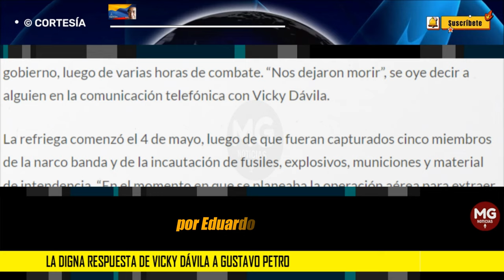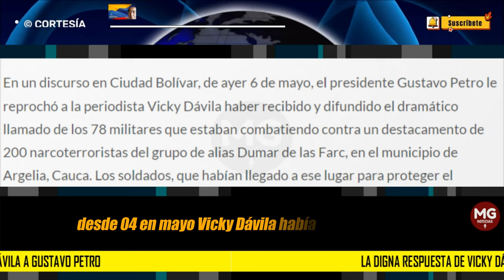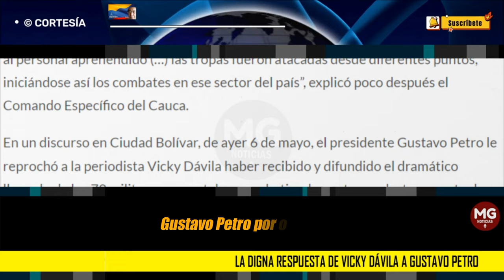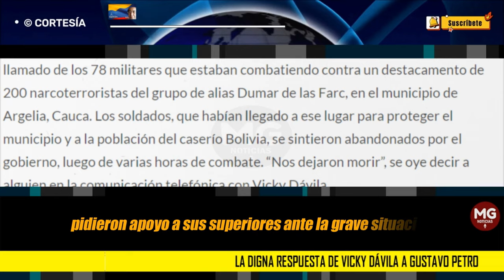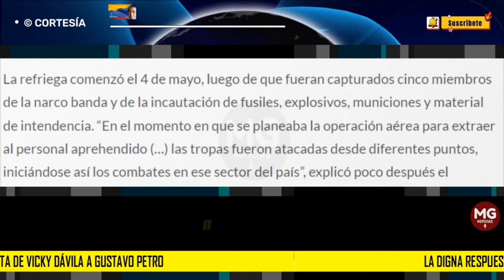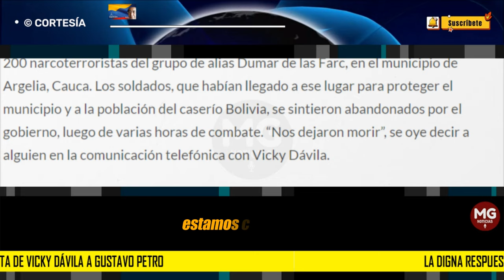LA DIGNA RESPUESTA DE VICKY DÁVILA A GUSTAVO PETRO ⭕ Por Eduardo Mackenzie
Vicky Dávila hizo lo que debía hacer y su acción honra la profesión de periodista. Petro, en cambio, tuvo, una vez más, una actitud infame y peligrosa contra todas las Fuerzas Armadas, pero también contra una periodista, contra la libertad de prensa y contra la libertad de expresión.